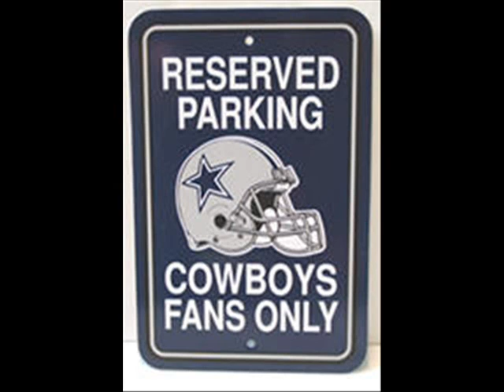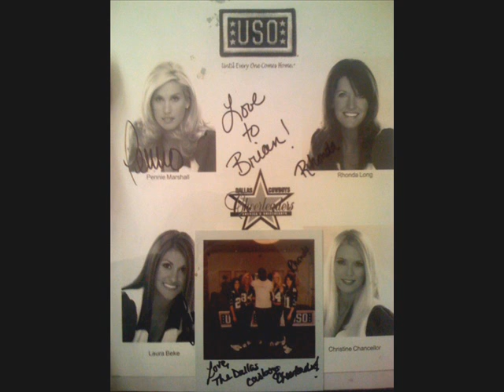Dallas Cowboys Coming To Your Town (by Big Brian)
Dallas Cowboys Theme Song
I Wrote This Song As A  Response To A Song Called: "I Hate Dallas", This is the first original Dallas Cowboys Rap song with original music
Download Song IT makes a GOOD RINGTONE
Lady's & Girls Star Thong Here!
Star Hoodys and much much more Here!
Go Cowboys!